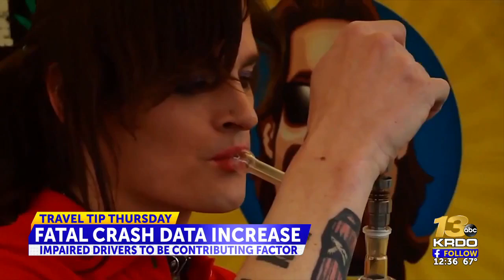Travel Tip Thursday: data shows increase in fatal crashes across Colorado